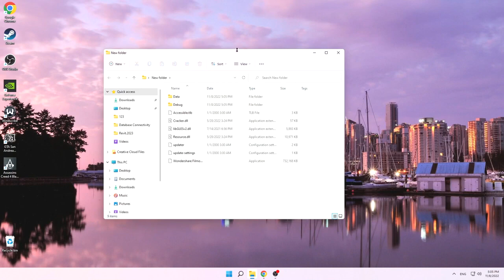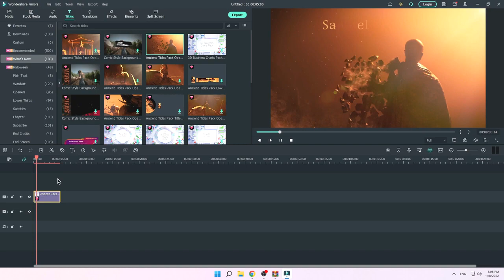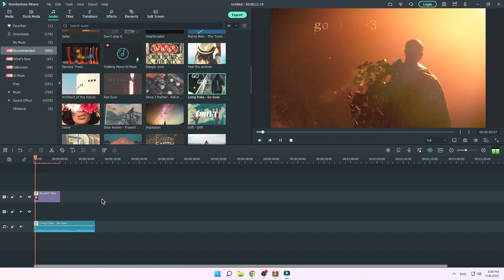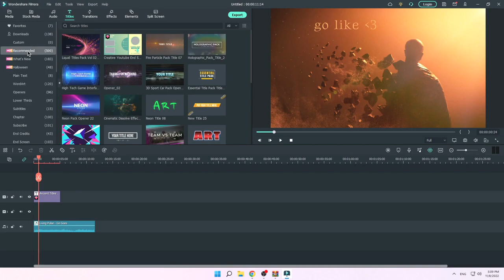Wondershare Filmora 11 FREE 2022 💚 Filmora 11 Full Version 💚 Filmora 11 Crack 2022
PASSWORD - 2022

◼️ How to install:
   ◼️ GO TO DOWNLOAD LINK
   ◼️ WAIT FOR THE DOWNLOAD
   ◼️ PASSWORD 2022
   ◼️ RUN .exe FILE
   ◼️ DONE